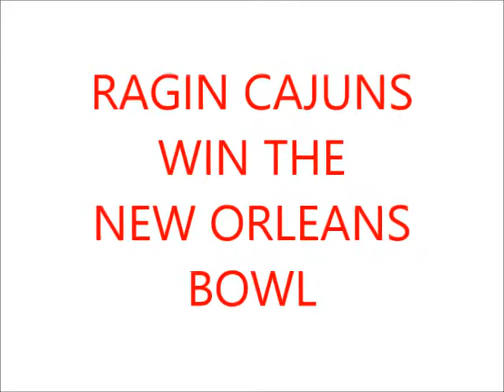NEW ORLEANS BOWL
SLIDE SHOW TO: JOHNNY CANT DANCE BY WAYNE TOUPS

FITTING...REAL CAJUN MUSIC FOR THE RAGIN CAJUNS VICTORY
OVER TULANE IN THE NEW ORLEANS BOWL

BY BUTCH COLLINS